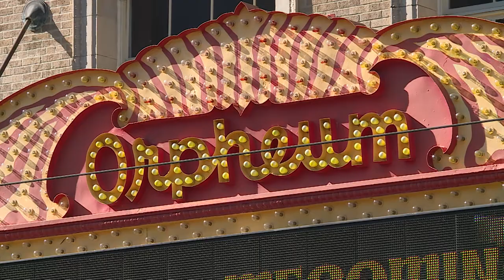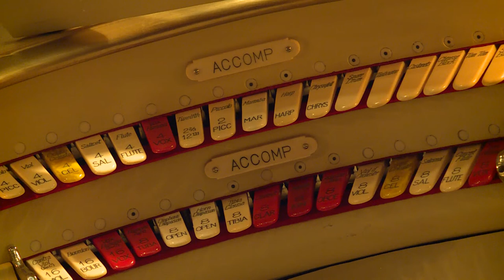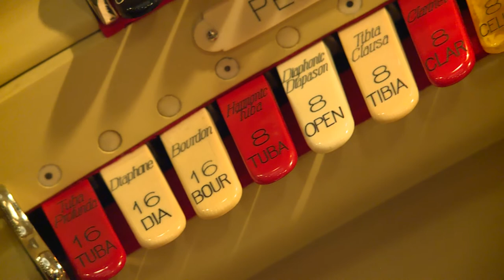Sounds of an Orchestra: Restoring the Mighty Wurlizter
A brief look into the history and the $500,000 restoration of The Mighty Wurlitzer organ at The Orpheum Theatre-Memphis.